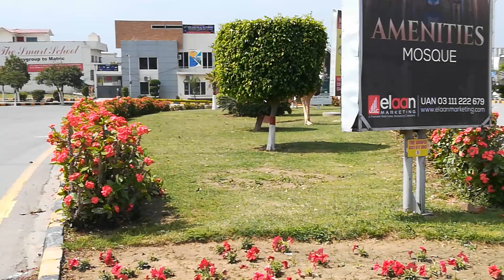khelty hoy phool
پھولوں کی  مسکراہٹ